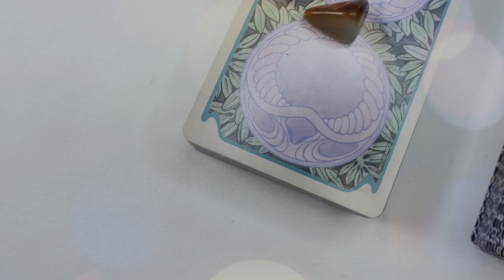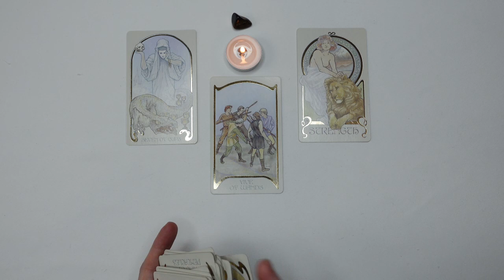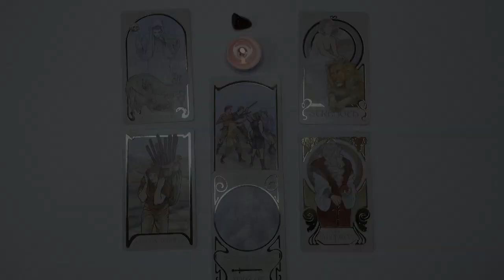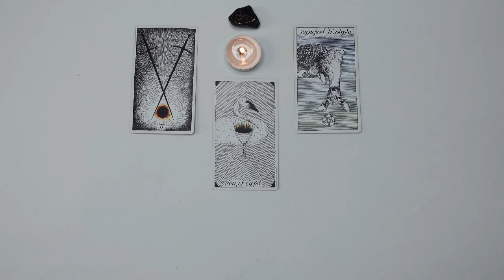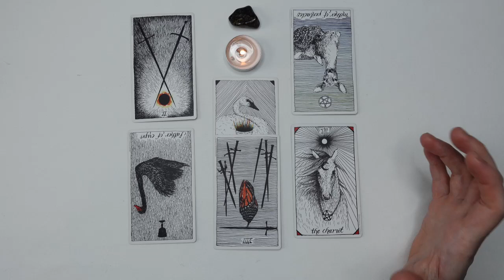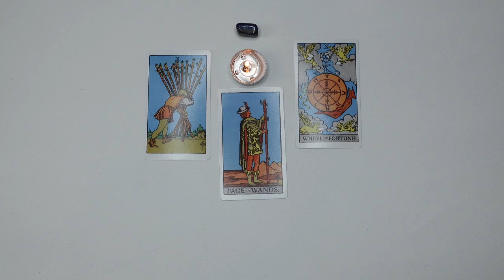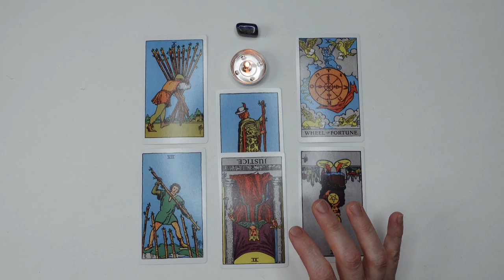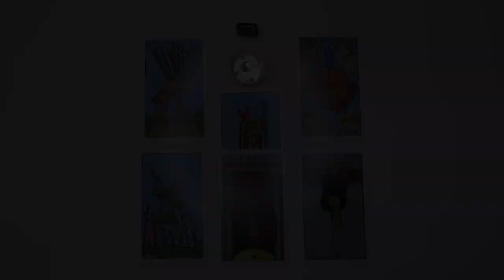Message From Your Ancestors • Timeless Pick a Card Tarot Reading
Hello! Today's video is a timeless pick a card tarot reading with a message from your ancestors. Click on the appropriate timestamp below to listen to your tarot reading:

• Intro: 0:00
• Group Selection: 0:47
• Group 1: 1:29
• Group 2: 9:21
• Group 3: 19:49

Please be aware of scammers, we will NEVER contact you for a personal reading.